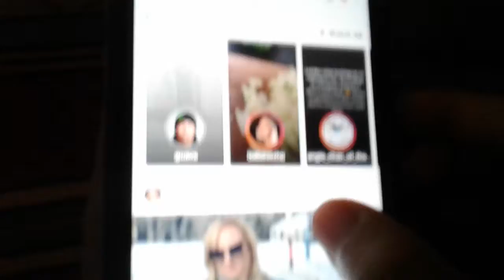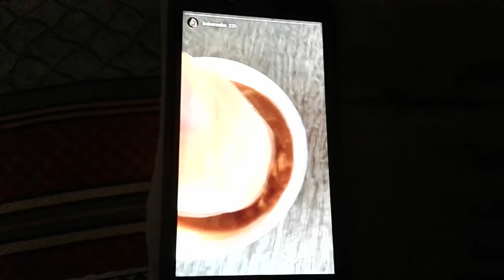Bebe Rexha Dec 18,2019 post instagram! Cooking!🐂🍜🍛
Crédit goes to Bebe Rexha!🍎🎉🎊🎁🌺🌹🌷
Follow me ,find me on socials
Follow and find bebe on socials